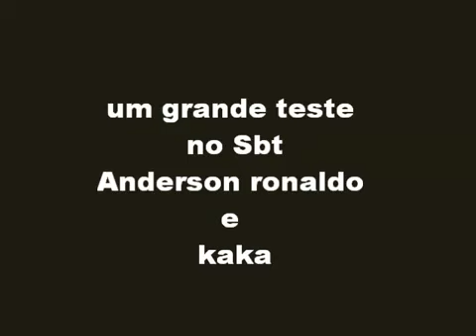Moradores da Região ganham concurso na TV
Moradores da Região Ronaldo Sousa, Anderson Rodrigues, Carlos Eduardo Silva ganham concurso na TV.